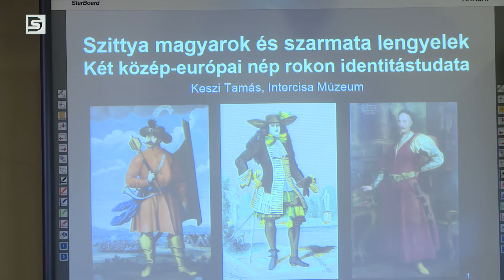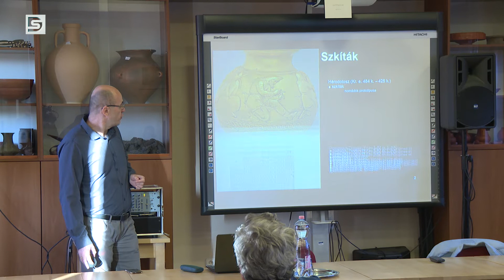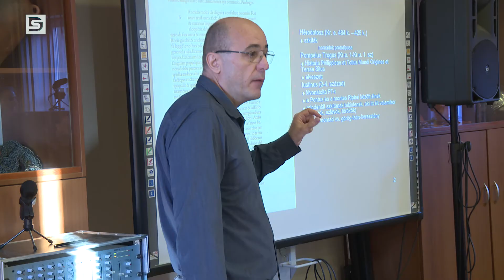DSTV | 2022. március 30. Napi1